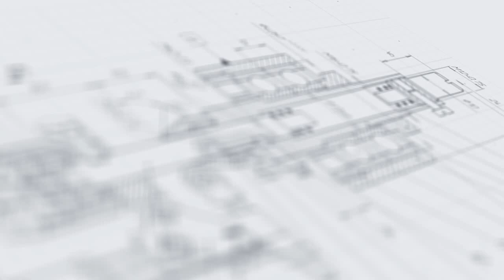Полуавтоматический этикетировщик АЭ-2М.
В данном видео показано нанесение этикетки на банку для спортивного питания с помощью полуавтоматического этикетировщика АЭ-2М.

Описание:

Полуавтоматический этикетировщик АЭ-2М предназначен для нанесения самоклеящихся этикеток на флаконы цилиндрической или конической формы и печати даты на этикетке методом горячего тиснения (hot stamp). Данный полуавтоматический этикетировщик может работать с различными типами этикеток, в том числе и с прозрачными (в этом случае устанавливается ультразвуковой датчик). Аппарат может применяться на химических, пищевых, фармацевтических предприятиях, отвечает всем необходимым требованиям GMP.

С более подробным описанием данного оборудования Вы можете ознакомиться на нашем сайте по ссылке

Характеристики:

Мощность: до 0.05 кВт;
Вес: 25 кг;
Габариты, мм (Д х Ш х В): 640 х 350 х 460;
Производительность: до 2000 шт/ч;
Скорость подачи этикетки: 3-15 м/мин;
Направление подачи этикетки: слева направо, справа налево;
Напряжение: 220;
Длина этикетки: 10 - 230 мм;
Ширина этикетки: 10 - 150 мм;
Тип наклеиваемой этикетки: самоклеящаяся этикетка;
Тип тары: Стеклянная тара, Пластиковая тара;